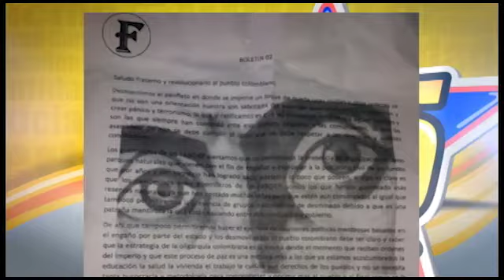Presuntos disidentes de las farc serían los responsable incendiar una caseta...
Presuntos disidentes de las farc serían los responsable  incendiar  una caseta del  parque natural de picachos en san Vicente del Caguán